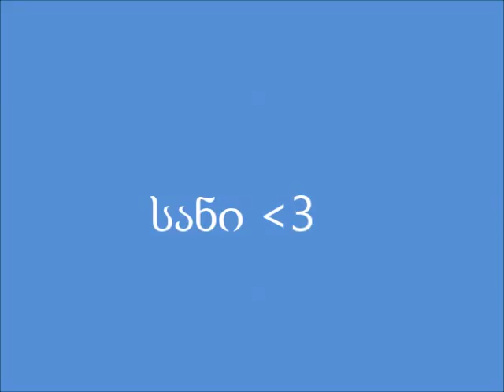მღერის სანდრო. აჭარული შაირები...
ხელმძღვანელი -  გიორგი კაჭარავა .